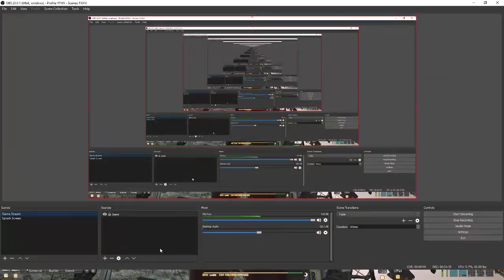Cole Games in Game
YAYAYAYAYYAYAYAY!